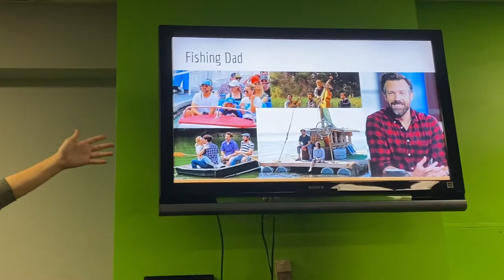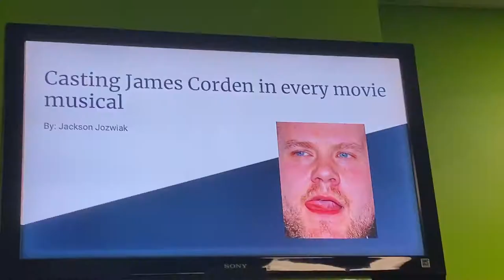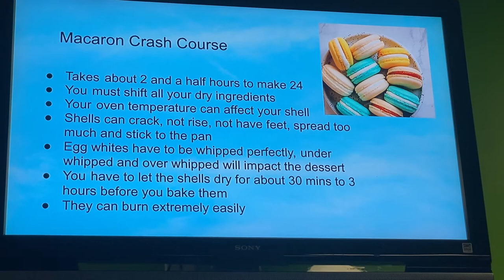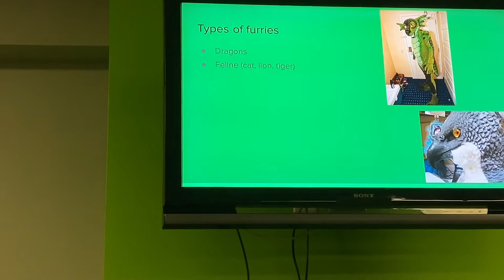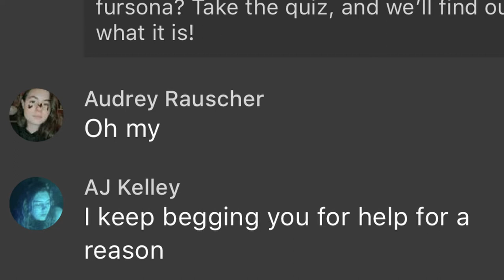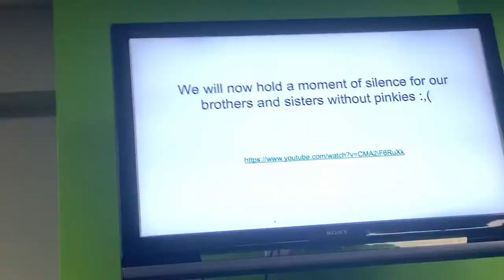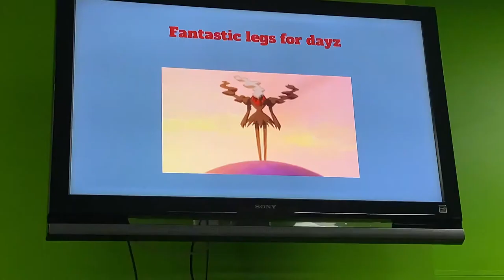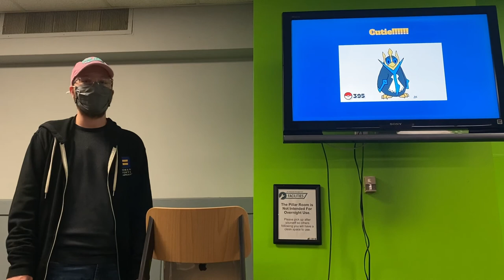Very Important Presentations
0:00 - Presentation 1: "Jason Sudeikis: America's Dad"

6:27 - Presentation 2: "Casting James Corden in every movie musical"

11:23 - Presentation 3: "Every Time Someone Bakes Macarons On The GBBO And The Level Of Anger I Feel"

16:43 - Presentation 4: "Furry Time"

24:37 - Presentation 5: "The Socio-Cultural Implications of Raising your Pinkie while drinking a Beverage"

32:21 - Presentation 6: "My Top 15 Favorite Pokémon"